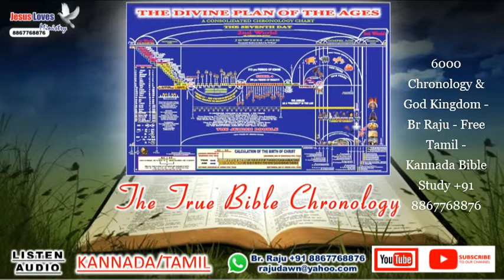6000 Chronology & God Kingdom - Br Raju - Free Tamil - Kannada Bible Study +91 8867768876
6000 Chronology & God Kingdom - Br Raju - Free Tamil - Kannada Bible Study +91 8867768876